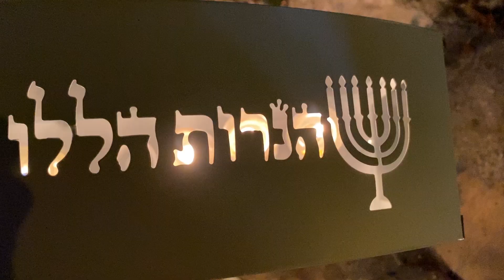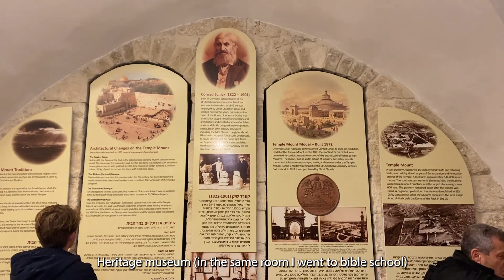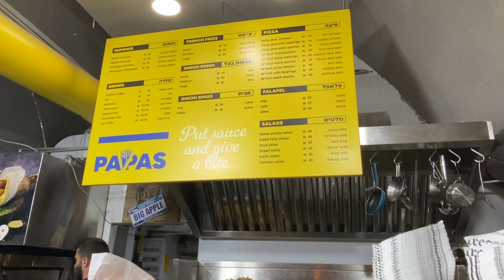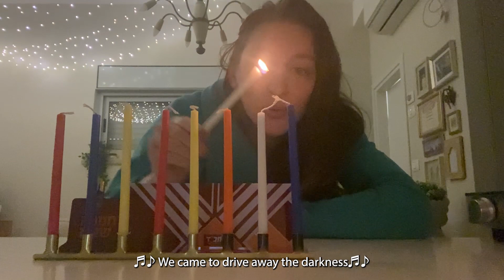Hanukkah and Christmas in the Old City of Jerusalem | Israel Vlog 48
Happy late Hannukah and Christmas haha...better late than never.
I couldn't get this out sooner, so I hope you'll forgive me and enjoy running around the Nachlaot and seeing the Hanukkiahs light up the Old City and visiting Christ Church for Christmas and the New Gate's Christmas market !

Loved doing it all with family and friends :)

Also, I'm super close to being monetized, thanks to you!

Love you! ❤️🇮🇱

⬥Hannukah - shorturl.at/gk235
⬥Sufganiyah - shorturl.at/cdjJO
⬥Chabad - shorturl.at/acwNW

00:00 Doing Hanukkah anyways
01:03 2nd candle in Nachlaot
03:01 Public lighting
03:36 3rd candle at Zion's square
04:52 Christmas market at New Gate
07:27 Christmas at Christ church in the Old City
09:36 Last Hanukkah candle in the Jewish Quarter in the Old City
12:37 Lighting up the last one

⬥My latest Israel Today articles:
- Kanye West, I’m a Jew, and I agree – we should forgive Hitler.
 - shorturl.at/alNPQ
- “I apologized to the Prime Minister; I apologize to you. Will you forgive me?”
 - sshorturl.at/ikmnG